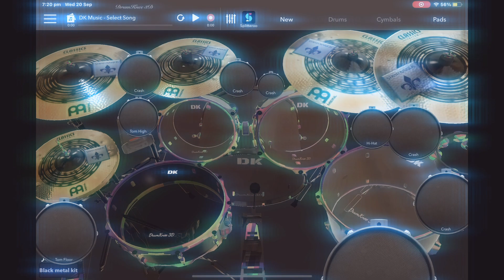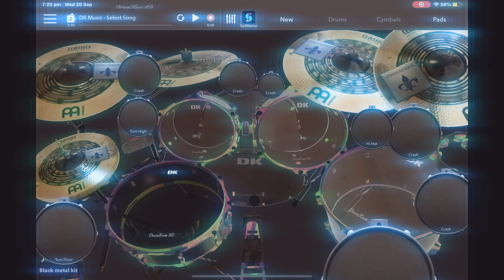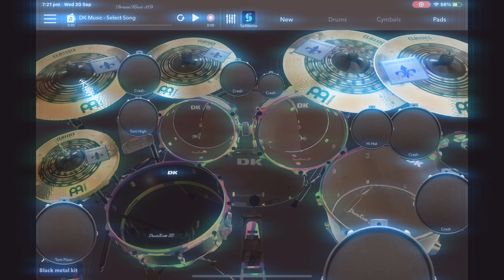Vemon don’t burn the witch: drum cover